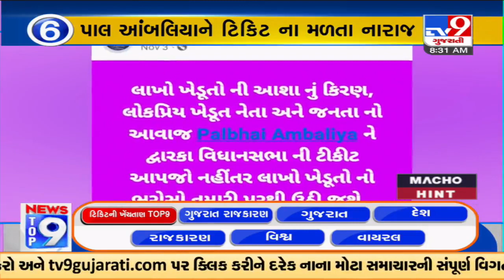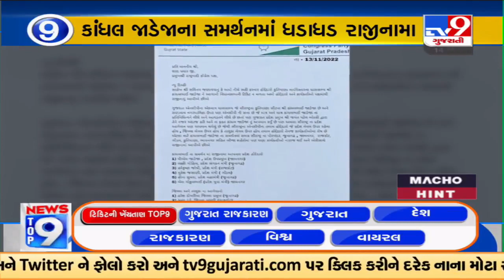Top 9 News Updates Related To Ticket Allotment Controversies |Gujarat Elections 2022 |TV9News